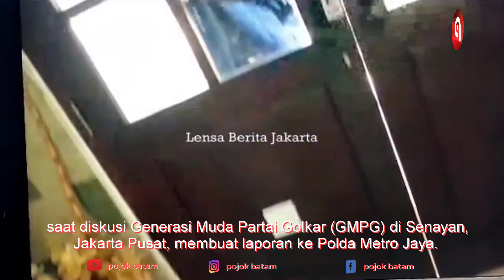Pemukulan Jurnalis di Diskusi Penyelamatan Partai Golkar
Kekerasan terhadapi jurnalis kembali terjadi. Jurnalis Kompas TV, Janivan Prapta, yang menjadi korban kericuhan saat diskusi Generasi Muda Partai Golkar (GMPG) di Senayan, Jakarta Pusat, membuat laporan ke Polda Metro Jaya.

"Mau bikin laporan kronologi, LP," kata Janivan, di Mapolda Metro Jaya, Jakarta Selatan, Rabu (26/7/2023) sore.

Peristiwa pemukulan terjadi saat Generasi Muda Partai Golkar (GMPG) menggelar diskusi yang membahas masalah partai tersebut.

Sejumlah wartawan yang awalnya ingin meliput didatangi sejumlah orang tak dikenal dan meminta agar wartawan tidak meliput acara diskusi.

Sempat terjadi keributan antara sejumlah jurnalis dengan orang-orangt tak diundang itu. Jurnalis dan juru kamera Kompas TV dipukul oleh massa tak dikenal tersebut.

"Jadi kronologinya, itu ada Gerakan Pemuda Partai Golkar bikin diskusi, terus dari AMPG (Angkatan Muda Partai Golkar) datang menggeruduk, ngebubarin acara diskusi sampai pihak panitia bilang 'nanti diliput ya kalau datang geruduk'," tuturnya.

"Oke saya liput, selang beberapa detik saya record, mereka langsung mendatangi saya tanpa babibu, langsung mukul kamera saya, sama pukul dagu saya," ujar Janivan.

Ia bahkan sempat mendengar adanya ancaman dari orang dalam kelompok orang-orang itu.

"(Omongannya) 'kalau kalian masih di sini, mati kalian semua. Jangan main-main kepada saya'," ucapnya, menirukan omongan OTK itu.

Janivan memperkirakan bahwa jumlah mereka sekira 10-15 orang. "Sambil melakukan intimidasi, pokoknya setiap wartawan megang kamera atau HP, mereka langsung nyamperin, langsung bilang matiin. Di situ belum ada petugas keamanan," tutur dia.

Massa tak dikenal itu bahkan sempat menggeruduk ruangan restoran yang digunakan untuk wartawan dan pembicara. Mereka memaksa ingin masuk hingga melemparkan kursi ke arah pintu masuk.

"(Kejadian) dua kali. Awalnya belum rusuh, belum ada lempar-lempar bangku, pas mediasi acara mau mulai, mereka langsung lempar-lempar bangku," ucapnya.

Laporan Janivan diterima dengan nomor LP/B/4348/VII/2023/SPKT/POLDA METRO JAYA tanggal 26 Juli 2023.

Berkait dengan kasus ini, terlapor dilaporkan dengan Pasal 352 dugaan Tindak Pidana Penganiayaan.

Acara diskusi rencananya dihadiri oleh sejumlah politisi Partai Golkar dan digelar pukul 14.00 WIB hari ini.

Acara bertema "Selamatkan Partai Golkar Menuju Kemenangan Pileg 2024".

Panitia acara Sirajuddin Abdul Wahab dari GMPG kemudian minta maaf atas kejadian itu. Dia berjanji akan mengganti properti milik jurnalis yang rusak.

"Sekali lagi saya menyampaikan permohonan maaf yang sebesar-besarnya kepada teman-teman media yang tadi mengalami tindakan kekerasan.

Mungkin ada properti daripada teman-teman yang rusak dan segala macam, kami GMPG bertanggung jawab untuk hal tersebut. Nanti kita komunikasi setelah ini," kata Sirajuddin.

Insiator Generasi Muda Partai Golkar (GMPG) Almanzo Bonara menjelaskan, massa tidak dikenal yang buat kericuhan saat diskusi GMPG, itu mengaku sebagai kader Angkatan Muda Partai Golkar (AMPG).

"Kami merasa sangat penyesalan sekali terhadap insiden yang terjadi hari ini, ada pihak-pihak yang mengatasnamakan angkatan muda Partai Golkar melakukan persekusi terhadap proses diskusi yang hari ini kita sedang membicarakan terkait dengan penyelamatan Partai Golkar," kata Almanzo di Restoran Pulau Dua, Senayan, Jakarta Pusat, Rabu (26/7/2023).

Almanzo menuturkan, jika pihaknya telah berbicara persuasif dengan massa tidak dikenal tersebut.

Akan tetapi, kata dia, mereka justru melakukan kericuhan dengan melakukan bentrokan secara fisik.

"Akhirnya terjadi bentrok fisik dan teman-teman menjadi korban di antaranya juga teman-teman media.

Pada prinsipnya kami dari GMPG meminta maaf kepada teman-teman media yang menjadi korban kejadian tadi dan kami merasa prihatin dan merasa ini bagian dari pencekalan proses demokrasi Partai Golkar," ujarnya.

Selain itu, Almanzo menyebutkan, jika massa orang tak dikenal tersebut mengaku diarahkan oleh Ketua Umum DPP Partai Golkar Airlangga Hartarto dan mengatasnamakan Angkatan Muda Partai Golkar atau AMPG.

"Golkar selalu mendidik para kadernya itu untuk berpikir intelektual tidak anarkis dan apalagi ini mengatasnamakan AMPG dan tadi sempat disebutkan bahwa ini diarahkan langsung oleh ketua umum partai Golkar Airlangga Hartarto," imbuhnya.